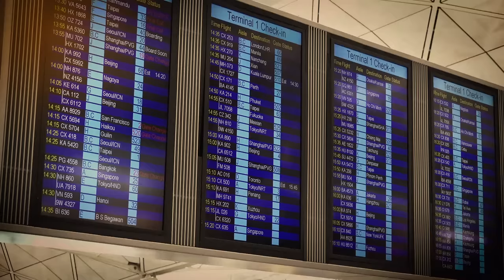The Rediscovery of a Lost Chinese Masterpiece in a Remote European House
In this episode of Expert Voices, find out how a lost Imperial Chinese treasure was recently rediscovered in a remote European house, where it had survived for 50 years surrounded by countless cats and dogs. Dutch art consultant Johan Bosch van Rosenthal recalls how he happened upon the vase during a visit to the home of an elderly client who had inherited it. A telephone call to Sotheby’s Asia Chairman Nicolas Chow started a journey of rediscovery that revealed the vase to be a masterpiece from the Qianlong period. One of the most complex and exquisite porcelains ever to emerge on the market, The Harry Garner Reticulated Vase (11 July | Hong Kong), is a technical masterpiece and the culmination of centuries of Chinese ingenuity.